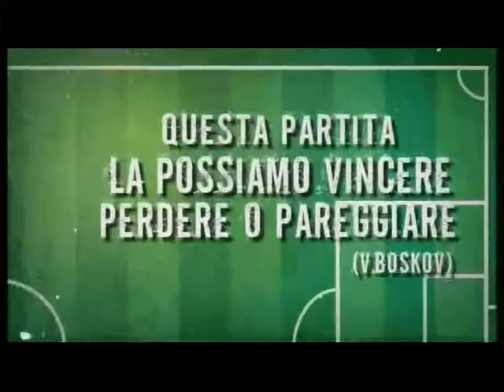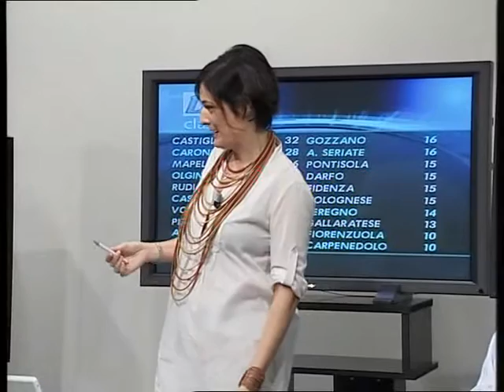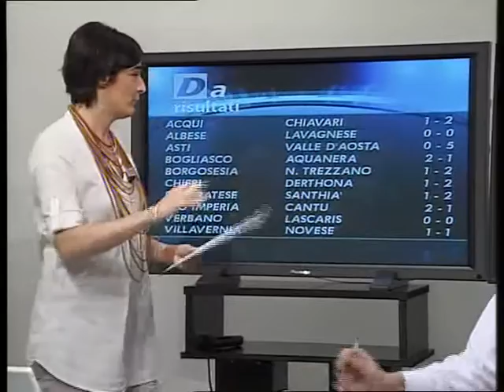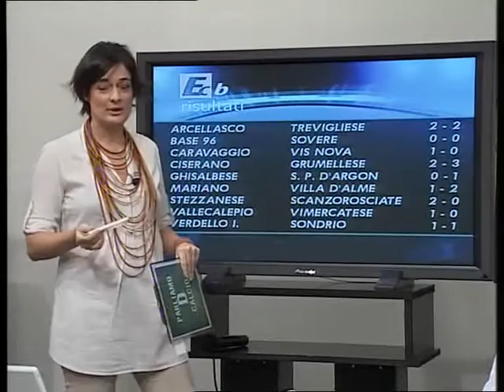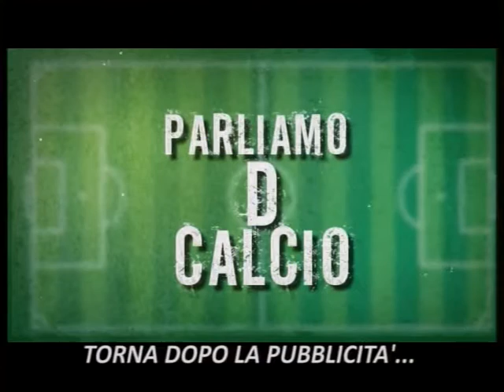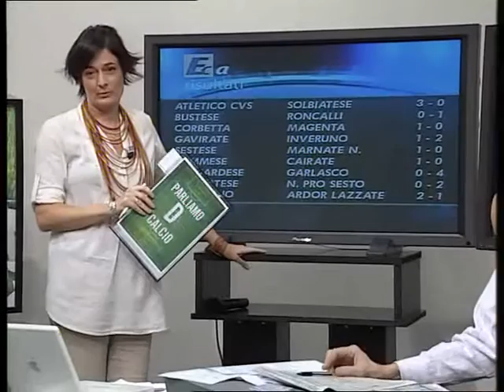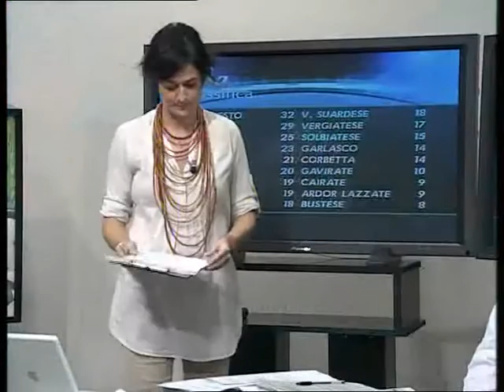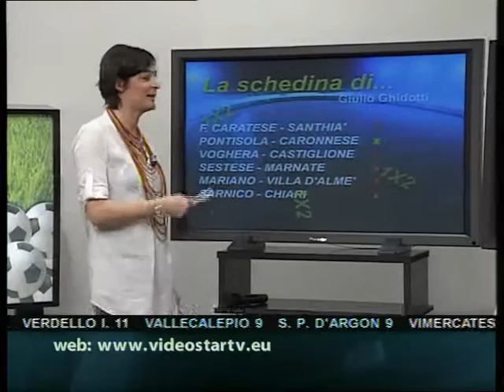Parliamo D Calcio del 21 novembre 2011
Ospiti in studio Marco Sgrò, mister del Seregno e Simone Vitali, centravanti del Pontisola